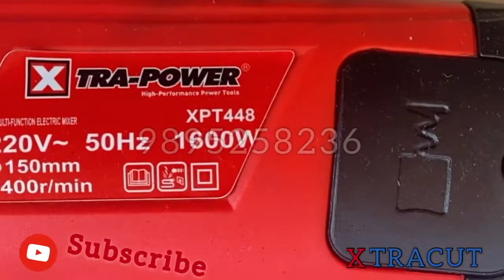Electric cement mixer | Bharath Machine tools XTRACUT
Address:Bharath machine tools,kasaragod,kerala,India